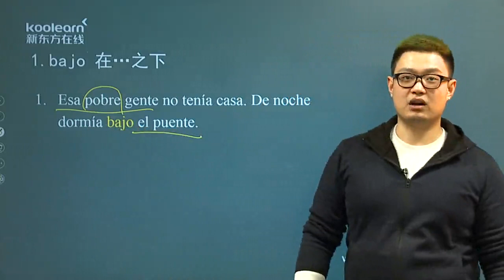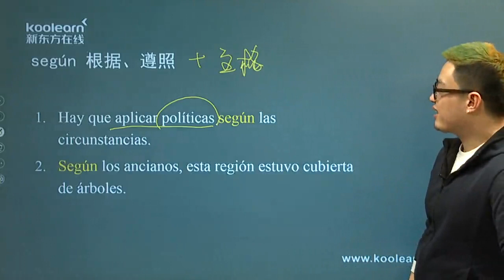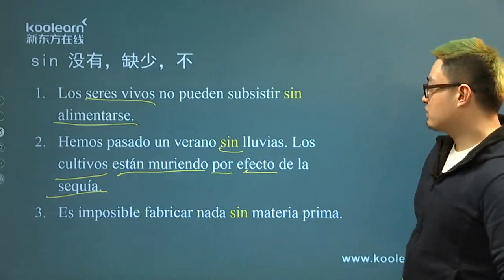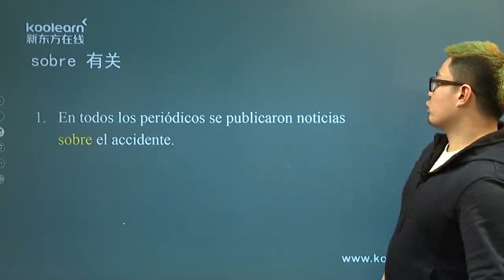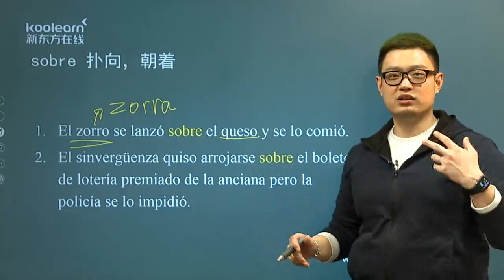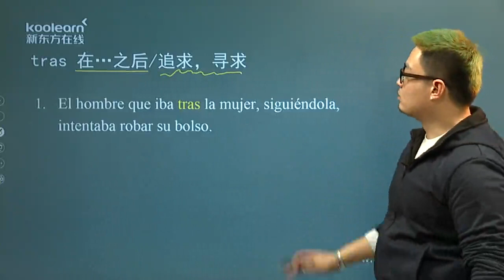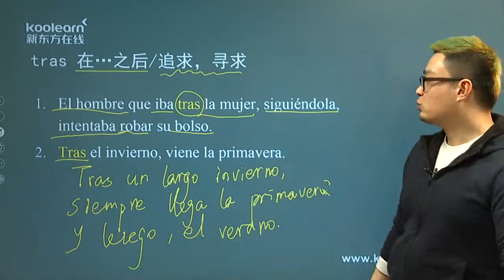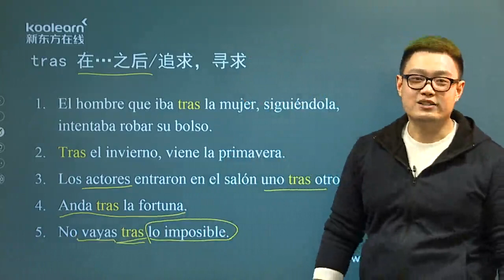3 7 3 语法（三）一些介词的用法